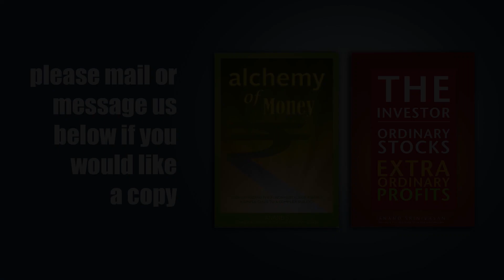Jamsetji TATA | ANAND SRINIVASAN